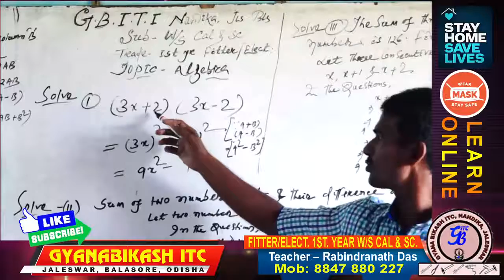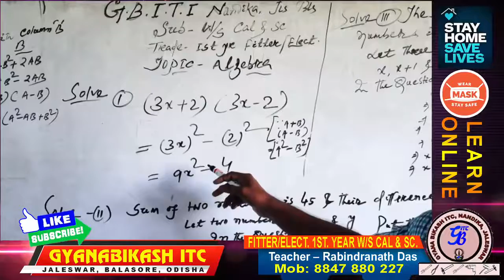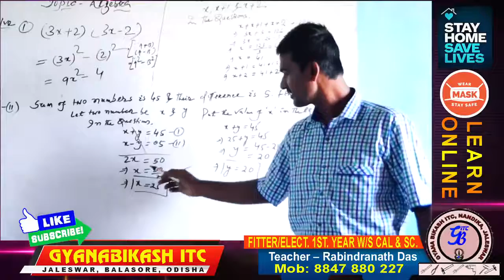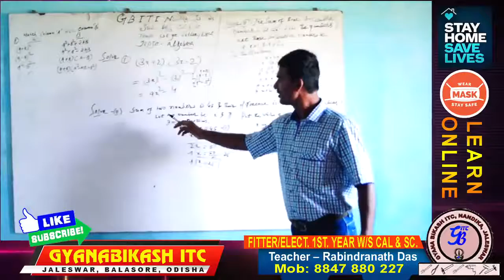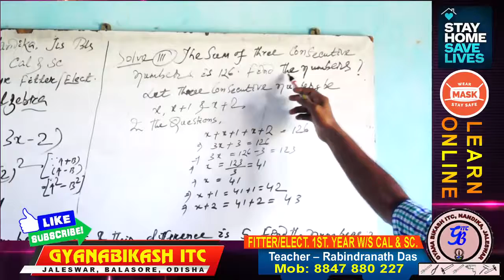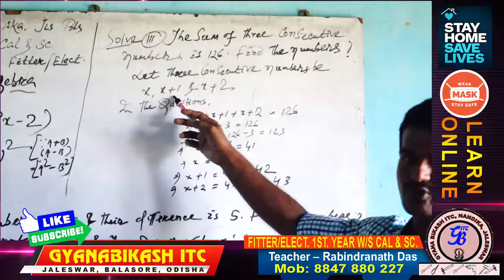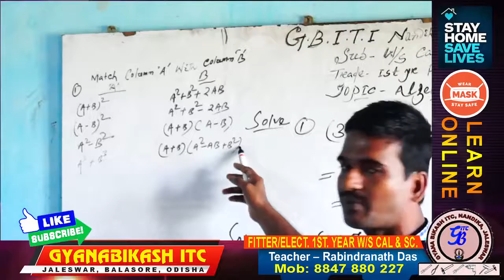107 FITTER ELECT 1ST YR - GYANABIKASH I.T.C., JALESWAR, ONLINE CLASS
GYANABIKASH I.T.C., JALESWAR
ONLINE CLASS